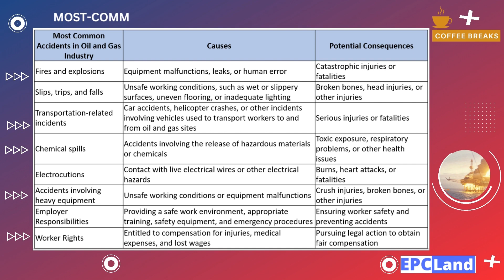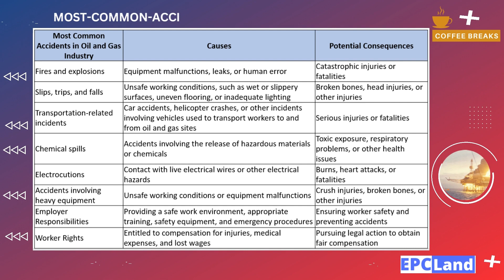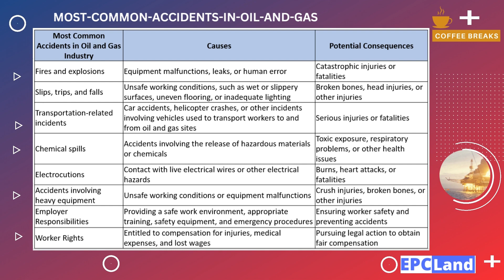Most Common Accidents in the Oil and Gas Industry: Causes and Consequences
🎓 Master Piping Engineering with our complete 125+ hour Certification Course The oil and gas industry is known for its high-risk work environments, which can lead to a variety of accidents and injuries. Understanding the most common accidents in this industry, their causes, and potential consequences is crucial for employers and workers alike. This knowledge can help prevent accidents and ensure that injured workers receive fair compensation.

Fires and explosions, slips, trips, and falls, transportation-related incidents, chemical spills, electrocutions, and accidents involving heavy equipment are among the most common accidents in the oil and gas industry. These accidents can have severe consequences, including broken bones, head injuries, burns, toxic exposure, or fatalities. Workers who are injured in these accidents may be unable to work for an extended period, leading to lost wages and financial stress.

Employers in the oil and gas industry have a responsibility to provide their workers with a safe work environment. This includes appropriate training, safety equipment, and emergency procedures. Employers must take all necessary steps to ensure worker safety and prevent accidents. Workers who are injured in oil and gas accidents have the right to compensation for their injuries, medical expenses, and lost wages. This compensation can help ease the financial burden caused by the accident and ensure that injured workers receive the care they need to recover.

Earn rewards while learning with EPCLAND

Happy Learning! 😊